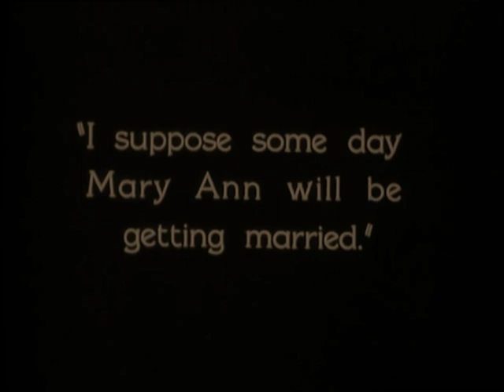The Woman Disputed 1928 Norma Talmadge, Gilbert Roland, Arnold Kent, Gladys Brockwell (Henry King)